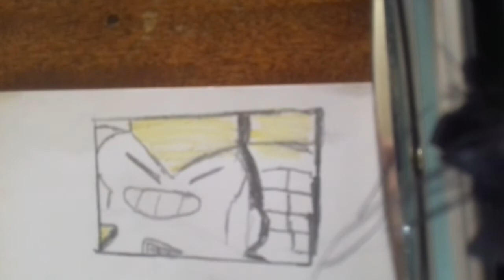как нарисовать иконку Вольта из BRAWL Stars.